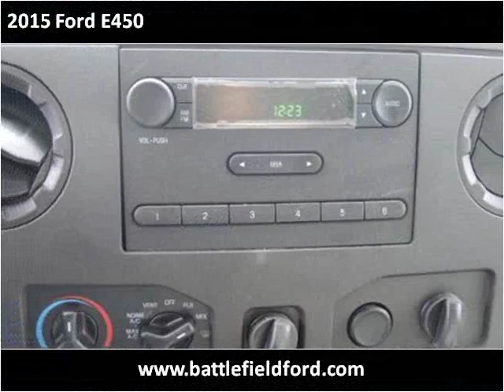2015 Ford E450 New Cars Manassas VA